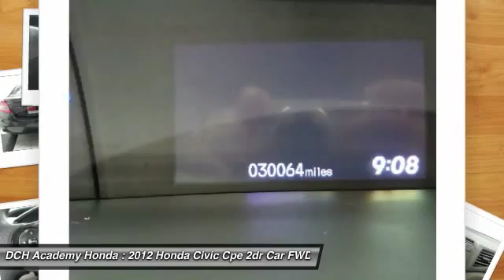2012 Honda Civic Cpe AHP6528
2012 HONDA CIVIC CPE Old Bridge, NJ
Stock# AHP6528

* * * * * OEM CERTIFIED * * * * * VALUE PRICED,CERTIFIED WARRANTY, ONE OWNER, 6 SERVICE RECORDS FOUND ON CARFAX, MP3 Player, KEYLESS ENTRY, 39 MPG Highway, BAD CREDIT, NO CREDIT, NO PROBLEM. CARFAX REPORT SHOWS 1 OWNERS and 6 SERVICE RECORDS. Thanks to an extensive used-car warranty, every Honda Certified Pre-Owned Vehicle comes with peace of mind. It covers major engine and transmission components, except for standard maintenance items, body glass and interior. Honda will repair or replace any covered part that is defective in material or workmanship under normal use. The Honda Certified Pre-Owned Vehicle Limited Warranty extends the powertrain coverage to 7 years*/100,000 total odometer miles (whichever occurs first). *See dealer for details. DCH Academy Honda proudly services the central New Jersey area, we can handle all of your Used Car needs.